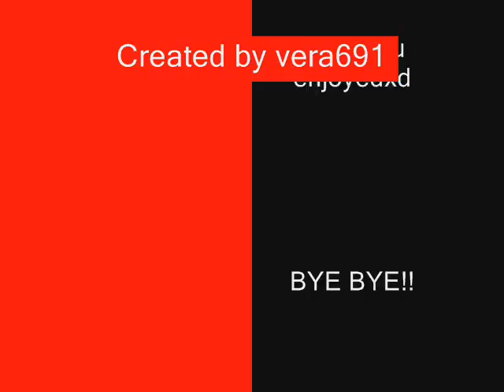My vocaloid for noonam3r contest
finishy!